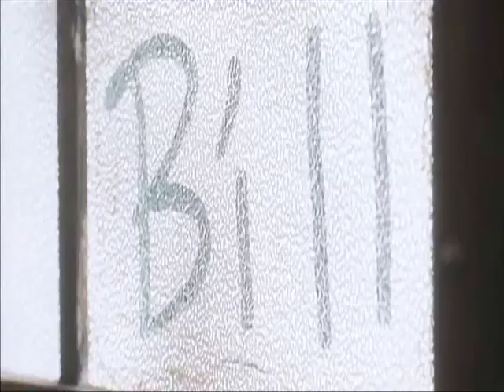Kill Bill: Vol. 1 (2003): The Lonely Shepherd by James Last & Gheorghe Zamfir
Soundtrack: "The Lonely Shepherd"
Written by James Last
Performed by Gheorghe Zamfir

Director: Quentin Tarantino
Stars: Uma Thurman, David Carradine and Daryl Hannah
Awards: Nominated for Golden Globe. Another 12 wins & 42 nominations
Genres: Action | Crime | Thriller
Country: USA
Release Date: 17 October 2003
Runtime: 111 min  | Japan: 112 min

Storyline
The lead character, called 'The Bride,' was a member of the Deadly Viper Assassination Squad, lead by her lover 'Bill.' Upon realizing she was pregnant with Bill's child, 'The Bride' decided to escape her life as a killer. She fled to Texas, met a young man, and on the day of their wedding was gunned down by an angry and jealous Bill (with the assistance of the Deadly Viper Assassination Squad). Four years later, 'The Bride' wakes from a coma, and discovers her baby is gone. She, then, decides to seek revenge upon the five people who destroyed her life and killed her baby. The saga of Kill Bill Volume I begins.

Soundtrack
The Lonely Shepherd", recorded with the James Last Orchestra, is featured in Quentin Tarantino's film Kill Bill Vol. 1. The melody "The lonely shepherd" was written by James Last and first released on his album "Memories from Russia", released 1977 (Polydor Germany 2371 856). The panflute was played by Gheorghe Zamfir, who had a contract with the Philips record company. An agreement was made that Philips could release "The lonely shepherd" as a single (45 rpm) on the Philips label.

James Last
James Last (also known as "Hansi", born Hans Last on 17 April 1929 in Bremen) is a German composer and big band leader. Last first released albums in the U.S. under the titles The American Patrol on Warner Brothers around 1964. He also released a series of 9 albums in a series called Classics Up To Date vols. 1--9 which served up arrangements of classical melodies with strings, rhythm and wordless chorus from the mid sixties through the early seventies. Last released an album, Non-Stop Dancing, in 1965, a recording of brief renditions of popular songs, all tied together by an insistent dance beat and crowd noises. It was a hit and helped make him a major European star. Over the next four decades, Last released over 190 records, including several more volumes of Non-Stop Dancing. On these records, he varies his formula by adding different songs from different countries and genres, as well as guest performers like Richard Clayderman and Astrud Gilberto. He also had his own successful television series in the 1970s with guests ABBA and Lynsey de Paul.

Gheorghe Zamfir
Gheorghe Zamfir (born April 6, 1941) is a Romanian pan flute musician. Zamfir is known for playing an expanded version of the traditional Romanian-style pan flute (nai) of 20 pipes to 22, 25, 28 and 30 pipes to increase its range, and obtaining as many as eight overtones (additionally to the fundamental tone) from each pipe by changing the embouchure. He is known as "The Master of the Pan Flute". Zamfir came to the public eye when he was "discovered" by Swiss ethnomusicologist Marcel Cellier who extensively researched Romanian folk music in the 1960s. Brought for the first time with his pan flute to western European countries in 1972 by the composer Vladimir Cosma as soloist in Cosma's original music for the movie Le grand blond avec une chaussure noire and made a big success, since then, he has been used as soloist in movie soundtracks by composers Francis Lai, Ennio Morricone and many others. One of his most notable contributions was to the soundtrack for the classic Australian film Picnic at Hanging Rock. His first appearance in 1972 as soloist interpreter in a movie soundtrack was in Vladimir Cosma's "Le grand blond avec une chaussure noire" with a very famous and successful melody known all over the world. His music has also been heard on the soundtracks of many Hollywood movies. He was asked by Ennio Morricone to perform the pieces "Childhood Memories" and "Cockeye's Song" for the soundtrack of Sergio Leone's 1984 gangster film Once Upon A Time In America. His music is heard throughout the 1984 film The Karate Kid, and his piece "The Lonely Shepherd", recorded with the James Last Orchestra, is featured in Quentin Tarantino's film Kill Bill Vol. 1.